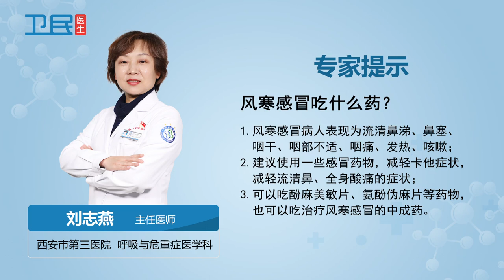【感冒】风寒感冒吃什么药？